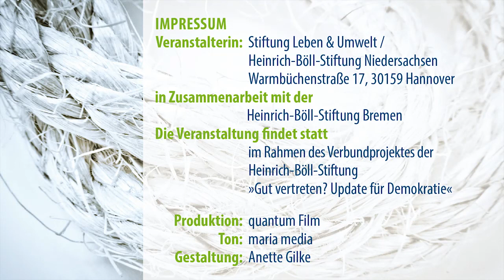Politik…, das hab‘ ich mir ganz anders vorgestellt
Persönliche Einsichten in ein System

Aufzeichnung des Gespräch vom 25. November 2014 im Artcafé Oldenburg - mit:

Susanne Menge, MdL, B90/Die Grünen
Susanne Gaschke, Publizistin
Prof. Dr. Silke Bothfeld, Politologin, Hochschule Bremen

Moderation:
Gerhard Snitjer, freier Journalist

Was verbindet eine Landtagspolitikerin mit einer ehemaligen Oberbürgermeisterin? Beide verfügen über ganz persönliche Erfahrungen und Einblicke in die repräsentative Demokratie und das Leben einer Politikerin. Und beide erleben Ernüchterungen und sind zu Abstrichen von Idealen gezwungen. Aber was folgt daraus - bei der Einen und bei der Anderen?

Susanne Gaschke, Publizistin, hat ihre Stellung bei der Wochenzeitung Die Zeit gekündigt, um hauptberuflich an der Schnittstelle zwischen Politik und Verwaltung die Entwicklung einer Landeshauptstadt mitzugestalten. Auf politischen Druck auch aus der eigenen Partei musste sie zurücktreten. Eine politische Entscheidung, die Anlass für diesen Druck war, beschäftigte auch die Staatsanwaltschaft. Der Medienrummel war enorm. Das Verfahren wurde eingestellt, ein Anfangsverdacht hat sich nicht bestätigt. Den Printmedien war dies nur ein paar Zeilen wert.

Susanne Menge, MdL, erstmalig Abgeordnete im Niedersächsischen Landtag, blickt zurück auf Kommunal- und die ersten eineinhalb Jahre Landespolitik. Ehrlichkeit, Authentizität, Basisnähe und Respekt vor dem Auftrag als Volksvertreterin sind für sie Prioritäten ihres politischen Handelns. Doch der politische Alltag sieht oft anders aus. Ein Satz der ehemaligen Gesundheitsministerin Ulla Schmidt hat sich Susanne Menge eingebrannt: "Aber wissen Sie, was das Schlimmste ist? Am Ende macht man den Schwachsinn auch noch mit".

Prof. Dr. Silke Bothfeld wird das Gespräch der beiden Frauen einrahmen. Aus wissenschaftlicher Sicht wird sie erläutern, wie das heutige politische System funktioniert, welche Akteur_innen eine Rolle spielen und welche Herausforderungen sich insbesondere für Politikerinnen ergeben.

Welche Kräfte wirken im heutigen politischen System? | Was motivierte die beiden Frauen, in die Politik zu gehen? | Was haben sie erwartet und wie den Politikalltag wahrgenommen? | Gibt es nur „einen“ Politikstil, der zum Erfolg führt oder gibt es einen anderen, einen weiblichen Umgang mit Macht?

Eine Veranstaltung im Rahmen des Verbundprojektes der Heinrich-Böll-Stiftung „Gut Vertreten? Update für Demokratie“ - mehr auf gutvertreten.boell.de.